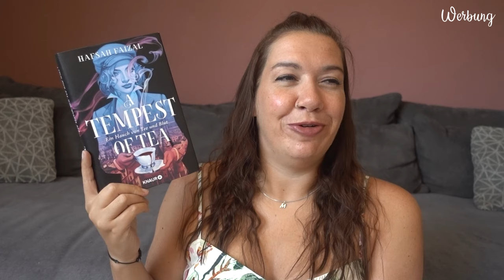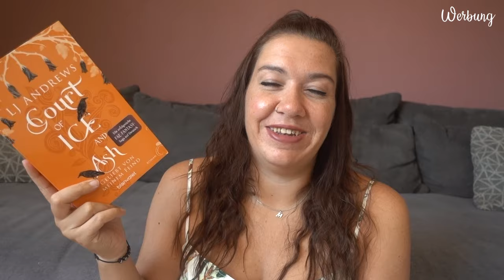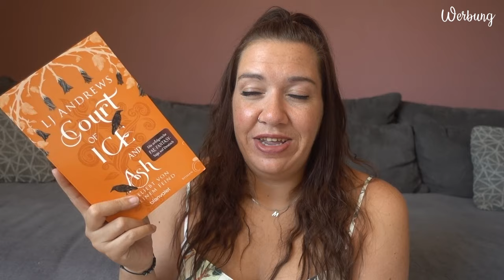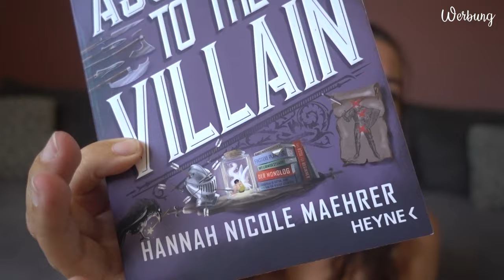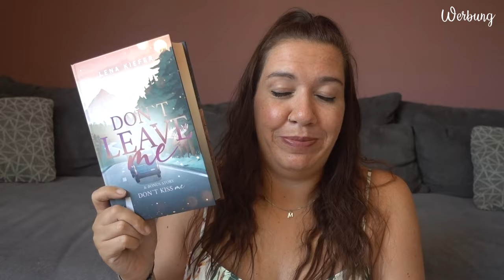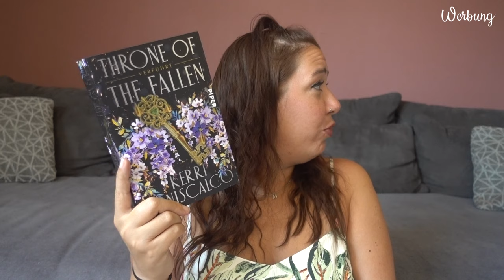NEUZUGÄNGE | Juni 2024 | Canis Minor Art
im heutigen Video möchte ich euch die Bücher zeigen, die im Juni bei mir einziehen durften.

Amazon Wunschliste